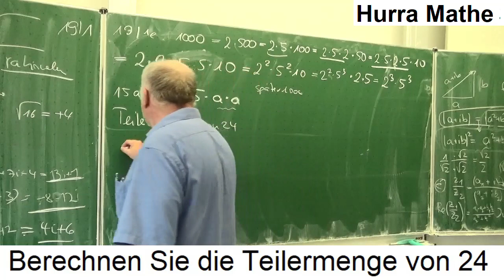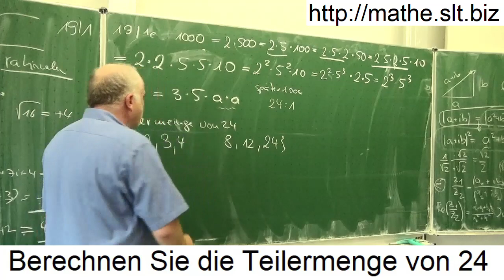Berechnung der Teilermange von 24 | Mathematik beim Mathe Schmid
Berechnung der Teilermange von 24
Aufgabe 019 001 aus Hurra Mathe (Version 7.4)